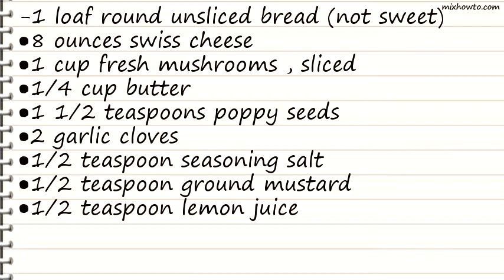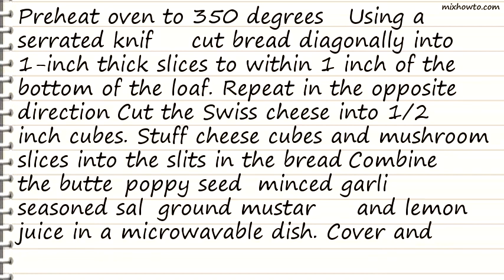Recipe Swiss Mushroom Loaf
INGREDIENTS:
-1 loaf round unsliced bread (not sweet)
●8 ounces swiss cheese
●1 cup fresh mushrooms , sliced
●1/4 cup butter
●1 1/2 teaspoons poppy seeds
●2 garlic cloves
●1/2 teaspoon seasoning salt
●1/2 teaspoon ground mustard